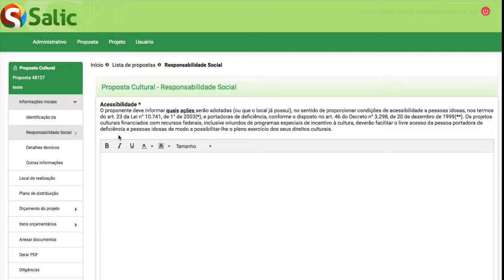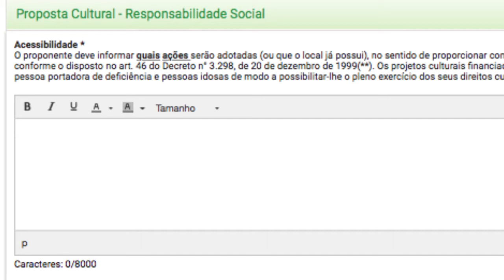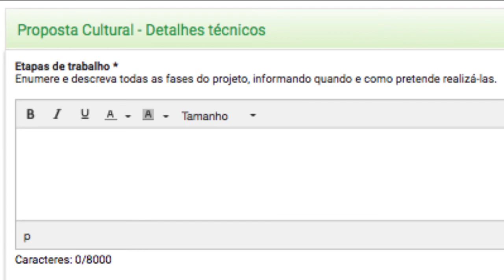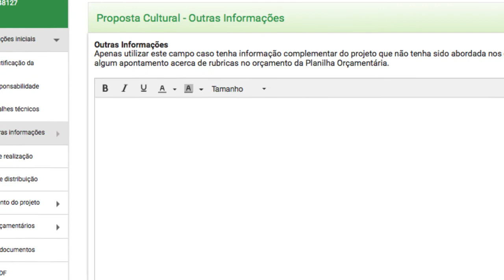CORPO DA PROPOSTA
LINKS:
+ Ministério da Cultura

+ Para sanar dúvidas, fazer sugestões ou comentários, entre em contato pela Ouvidoria do MinC